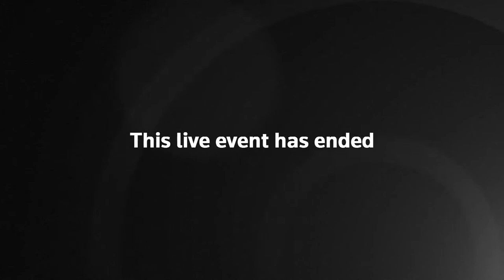LIVE: Federal Reserve Chair Jerome Powell testifies to US House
Federal Reserve Chair Jerome Powell delivers semiannual monetary policy testimony to the U.S. House Financial Affairs Committee. Powell's testimony to Congress will flesh out how the Federal Reserve chief rationalizes last week's pause in its 15-month rate hike campaign - even though the central bank insists on further tightening ahead.